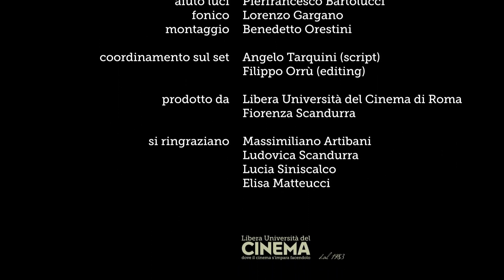iFilmati. iCorti: GRANDI OMBRELLI - 3'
Un bel corto realizzato da un allievo della Libera Università del Cinema di Roma, una splendida scuola di cinema fondata da Sofia Scandurra e Leonviola nel 1983 e oggi diretta da Fiorenza Scandurra.

Regia:  Benedetto Orestini (2017)
Durata: 3'